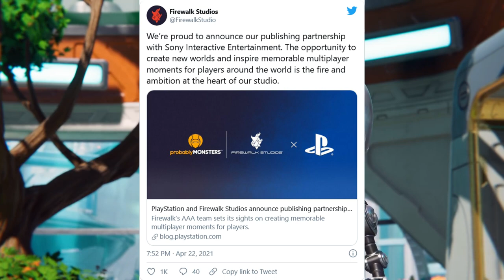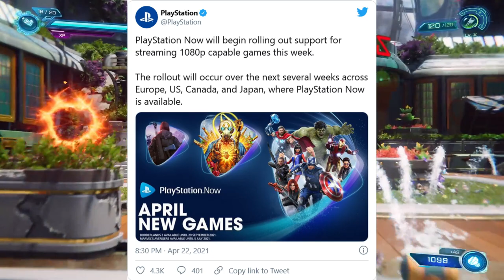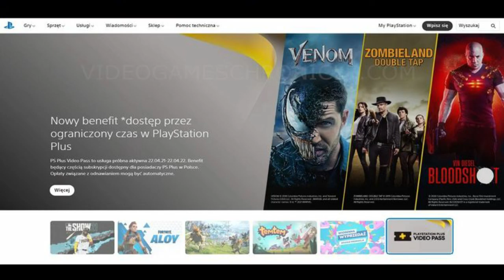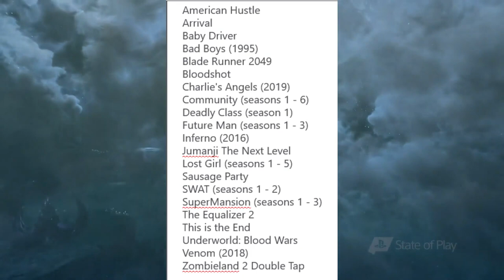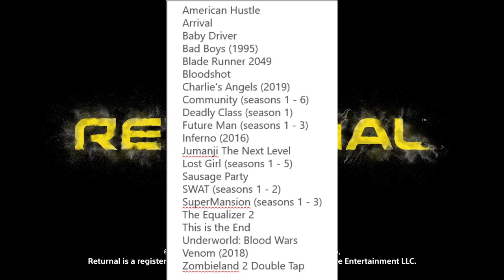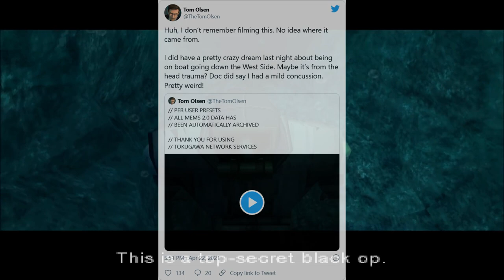PS5 Exclusives Library Expansion | Sony's Next Acquisition | PS Plus Video Pass Update | MGS Remakes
The Subscribers Family And Also The Viewers That Watch My Videos - A Huge Thanks From The Bottom Of The Heart.

As my resources are very limited, donations would really help me to do contents consistently and more new things like gameplay, podcasts and streaming.